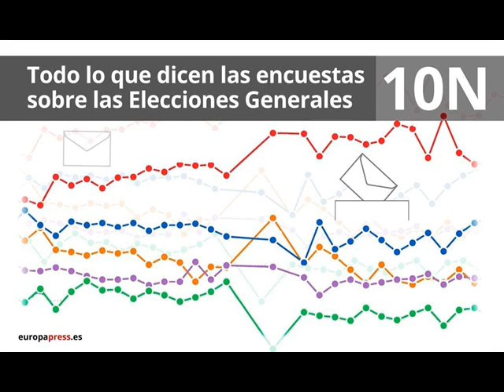ELECCIONES GENERALES NOVIEMBRE 2019. OPINIONES DE UN PUEBLO. Emitido el día 11/10/2019.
Elecciones noviembre 2019. Opiniones de un pueblo.